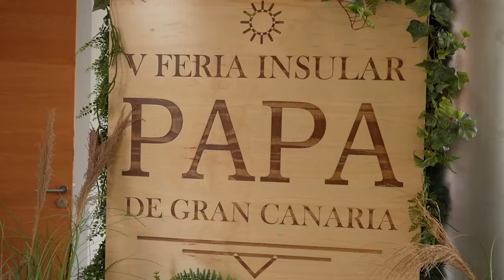V Feria Insular Papa de Gran Canaria